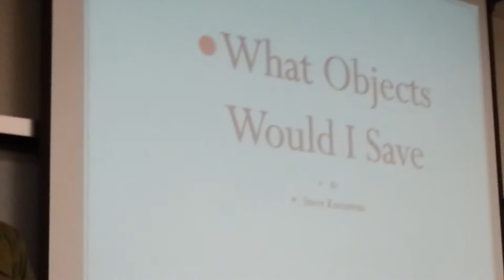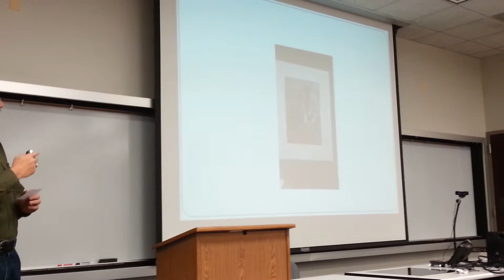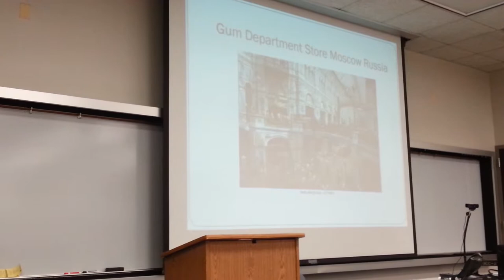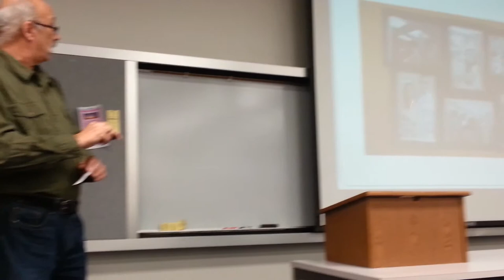February 22, 2016